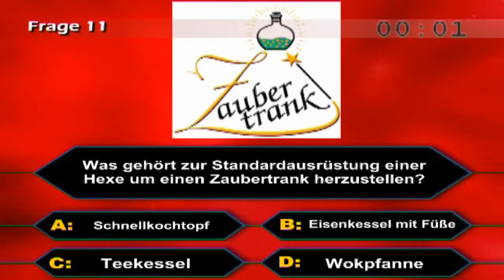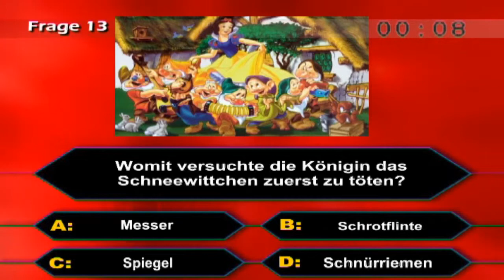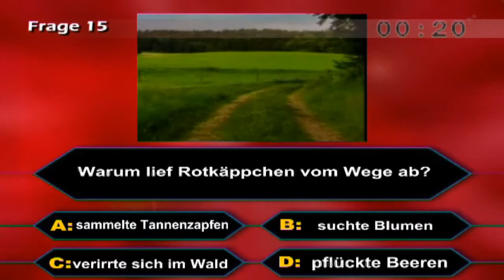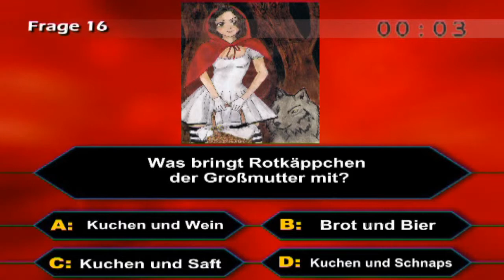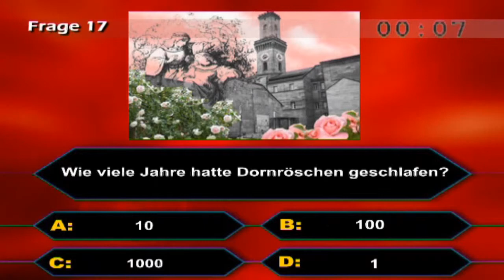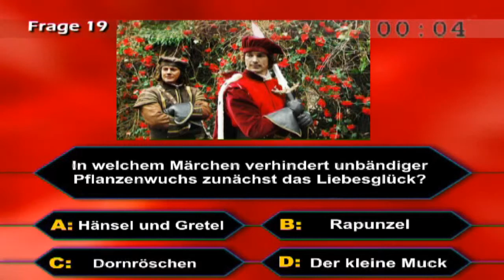Märchen Quiz 2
Quiz auf DVD erhältlich
Bestellanfrage unter: